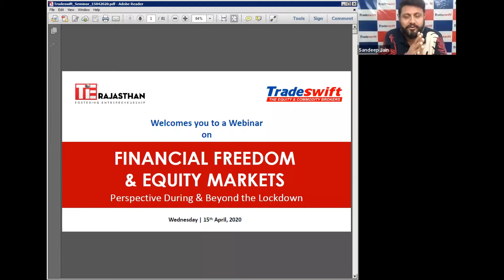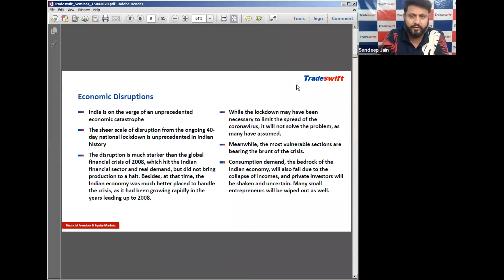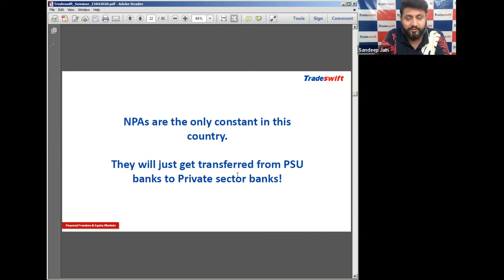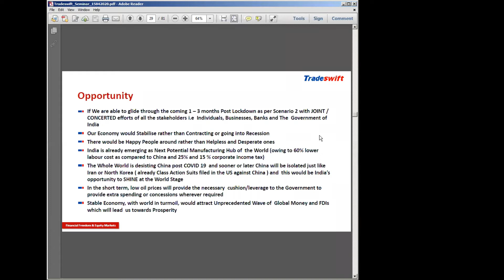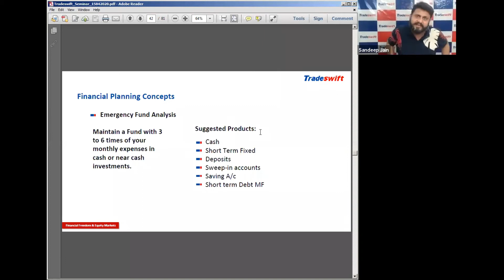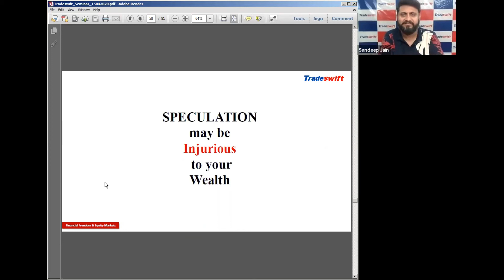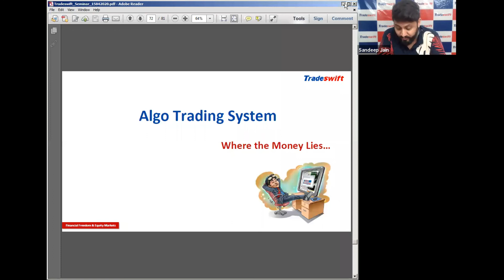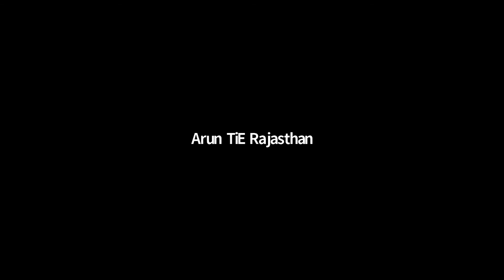Financial Freedom & Equity Markets with Sandeep Jain – 15th April 2020